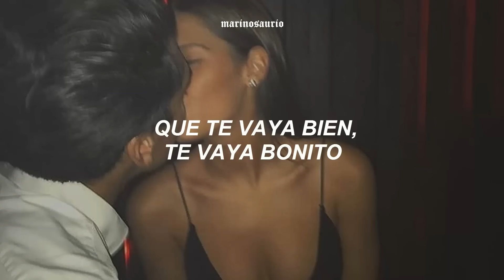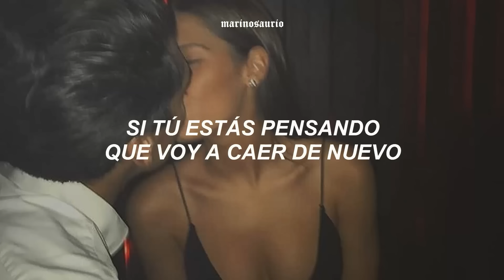que te vaya bien, que te vaya bonito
frase fav: "que te vaya bien, te vaya bonito porque lo nuestro me duele poquito, me quiere' hablar como si nada, como si no pasara nada" sí que sí 🦖💙

que te vaya bien, que te vaya bonito // letra
que te vaya bien, que te vaya bonito // tiktok
que te vaya bien, que te vaya bonito // remix

aquí la letra para que cantes a todo pulmón:
quería pensar,
me pidió un  tiempo
de repente en nuestro mejor momento
como si nada sin argumentó...

si escuchas esto tú sabes que no miento,
ese tiempo tuvo fecha e' vencimiento
ahora mira dónde yo me encuentro y tú...

me quiere' hablar como si nada,
como si no, pasara na'
ojalá... que te vaya bien, te vaya bonito
porque lo nuestro me duele poquito

tú sigues pensando en mi... te lo  perdiste,
hablaba en serio cuando te advertí
tranqui yo te llamo si te necesito,
mami por ahora mejor de legito'

así me libero, ando más ligero
porque soltero la paso más bueno
a mi no me gusta que me pongan condiciones
a la hora que me toque tomar mis decisiones

loca loca...
mami tú ta' loca loca

no vuelvo a enamorarme
porque pienso que me va a ir mal,
sí tú piensas lo mismo entonces baila

mami tú éstas loca loca

sí tú 'tás' pensando que voy a caer de nuevo,
rato analizandote y no, no me atrevo

(yeh yeh yeh yeh yeh yeah ouh)
adso alejandro mami
dvega
dimelo ousix (yeah)
medellín parcero